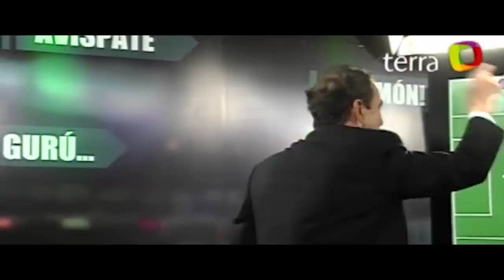Bonvallet "Enrique Osses perjudico a O'Higgins vs U" Final 2012